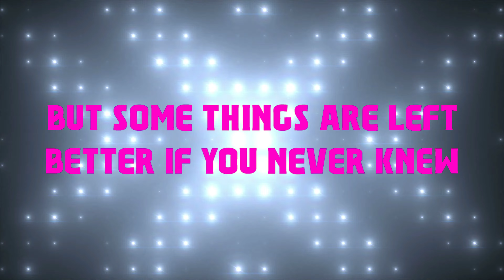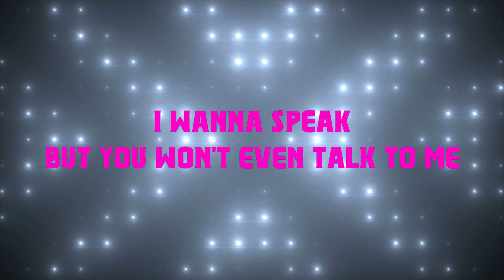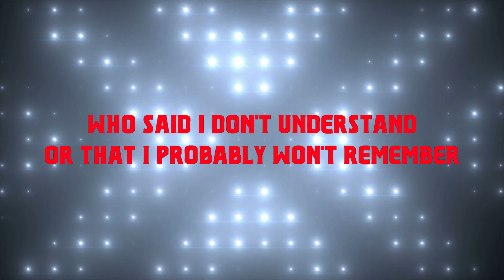Wallows - Your Apartment (Lyrics)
Follow Wallows on his social media pages below!

∞ Wallows ∞